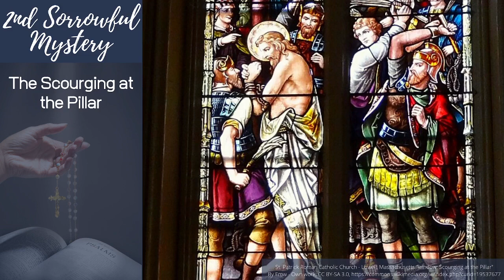Family Rosary, January 10, 2023 Sorrowful Mysteries with Fr Mark (pre-recorded)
Family Rosary, January 10, 2023